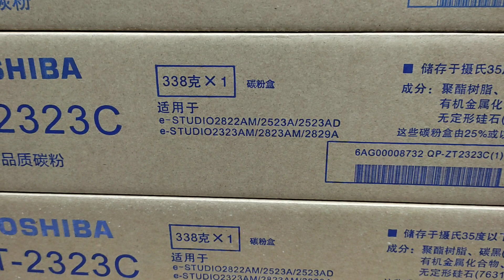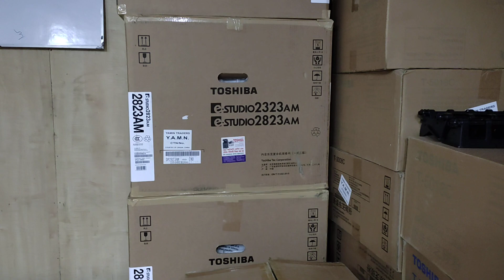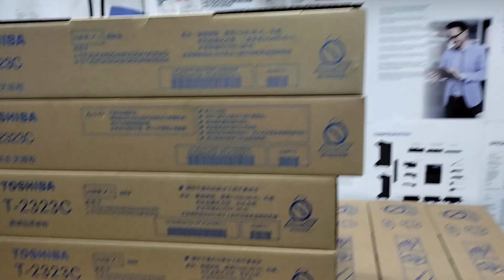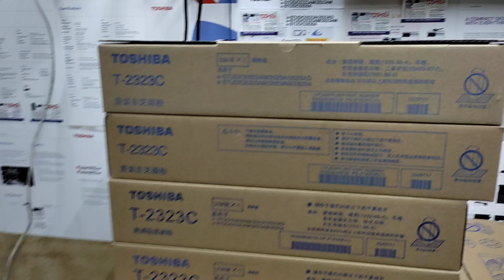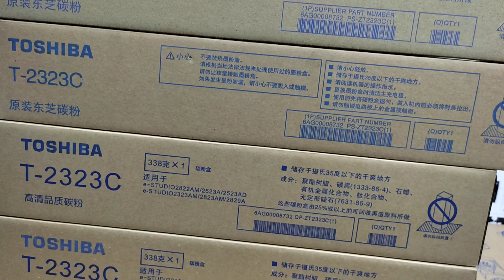The latest price of Toshiba T-2323C e-Studio Toner in Bangladesh New universal office 01757550875